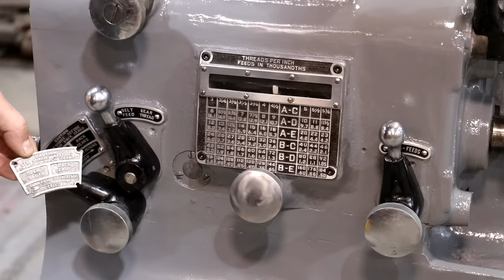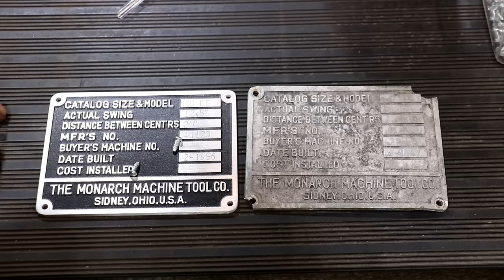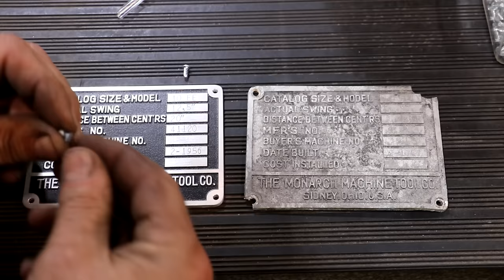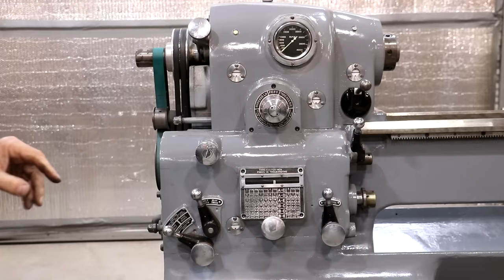Monarch 10EE Restoration: Little Details - Sight Glasses, Tags, and Doors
For restoration tags, and sight glass backs, contact Tom Utley at Von Industrial